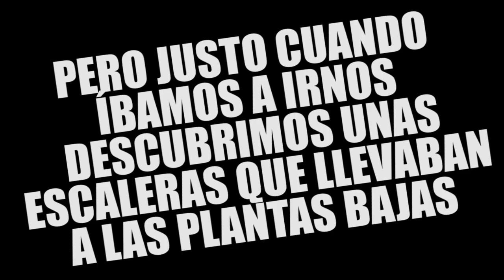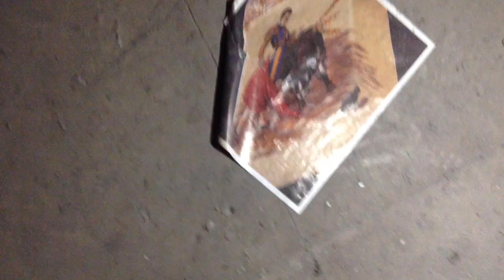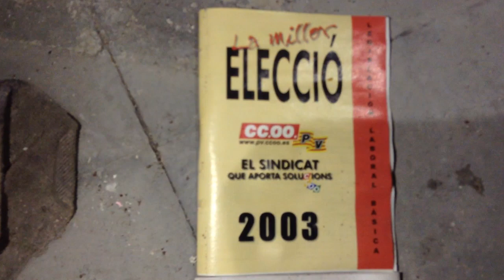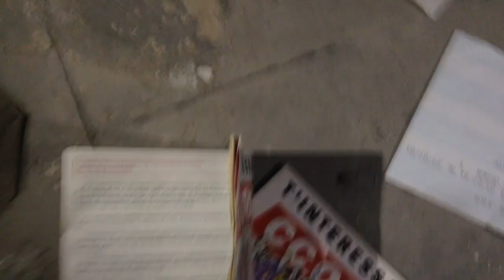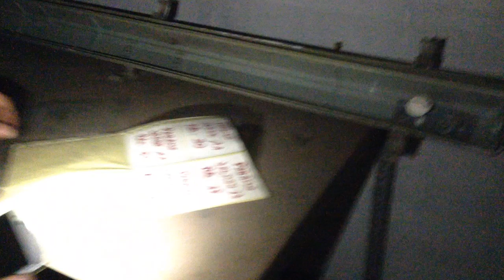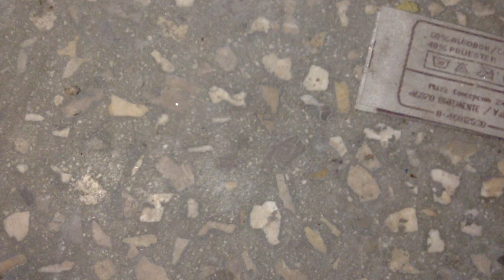EXPLORAMOS LOS SOTANOS DE UNA FABRICA ABANDONADA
INVESTIGANDO LOS SOTANOS DE UNA FABRICA ABANDONADA

Hoy os traigo un nuevo vídeo donde me voy con Xavi y Jesus a investigar una antigua fabrica abandonada. No nos encontramos a personas en la fabrica abandonada, los ruidos que se puedan escuchar son, probablemente del aire. Descubrimos que la fabrica tiene un enorme y terrorifico sotano y lo exploramos. Exploramos la fabrica abandonada y al principio parecía que no habia nada, pero nos pusimos a investigar los sotanos de la fabrica abandonada y encontramos varias cosas...

-Este es un canal de entretenimiento en el que se suben: vlogs, bromas telefónicas, retos, tags, challenges, chatroulettes, cámaras ocultas, cortometrajes, parodias, doblajes...

Me ayudarias mucho compartiendo mi canal con amigos.
Gracias! :D